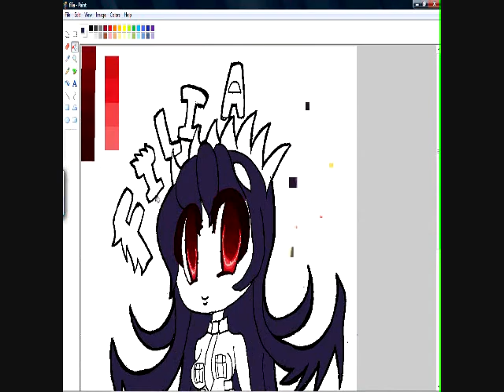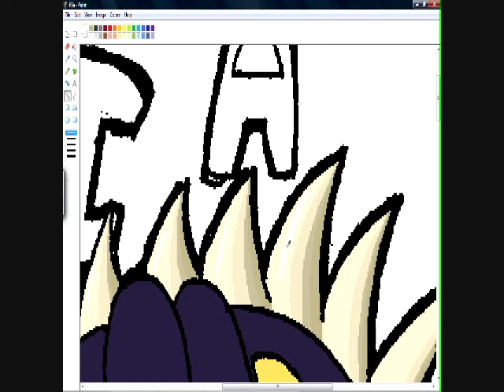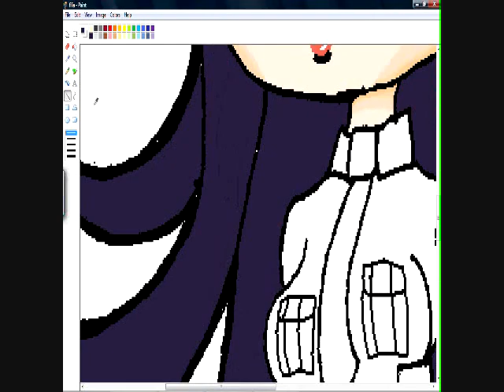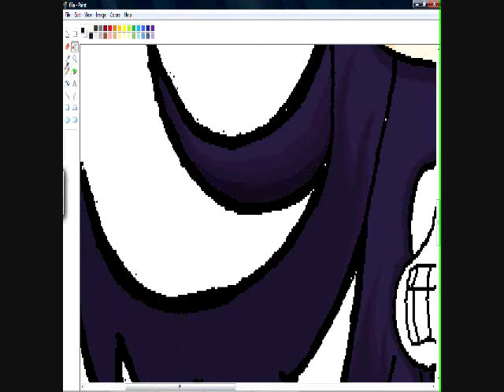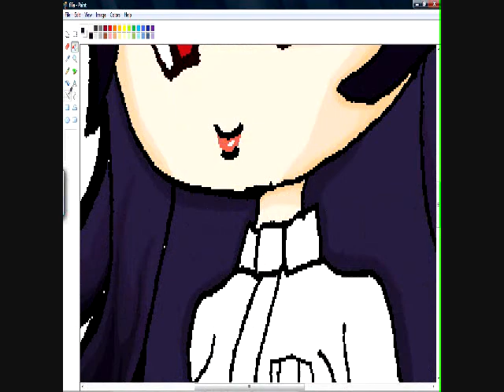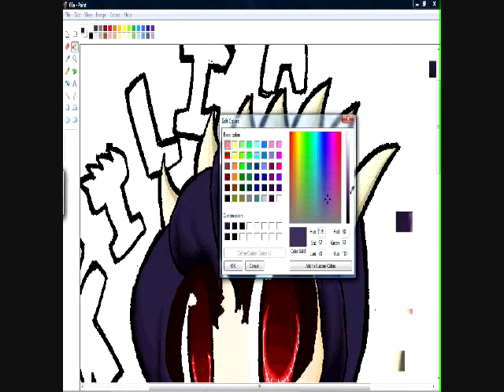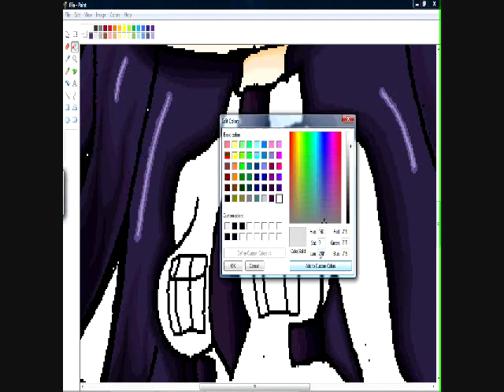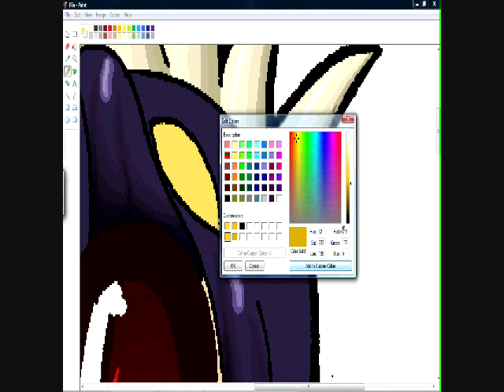skull girls fillia fan art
songs
fighter cristina aguilera
I Gotta Feeling-Black Eyed Peas
arival of tears-ayane